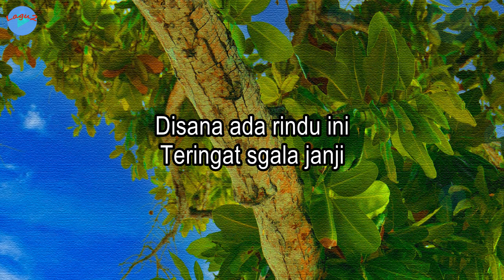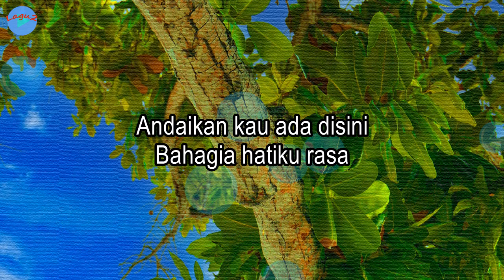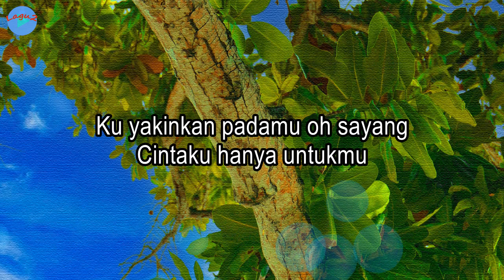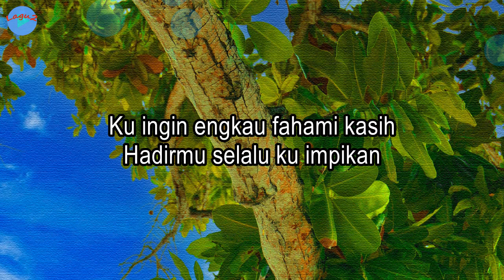Disini Ada Rindu - Thomas Arya (lirik Lagu) | Lagu Indonesia ~ duhai kasih engkau dimana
Judul: Disini Ada Rindu
Voc.: Thomas Arya

Lirik:
Disana ada rindu ini
Teringat sgala janji
Ku ingin selalu engkau bersamaku
Duhai kasih engkau dimana

Andaikan kau ada disini
Bahagia hatiku rasa
Datanglah sayang dekat disisiku
Ku menanti kehadiranmu

Satu pintaku padamu kasih
Jangan pernah engkau meragu
Ku yakinkan padamu oh sayang
Cintaku hanya untukmu

Ku ingin engkau fahami kasih
Hadirmu selalu ku impikan
Yakinkanlah hatimu oh sayang
Rinduku hanya milikmu

Bahagia hatiku rasa
Ku menanti kehadiranmu

Cintaku hanya untukmu

Cintaku hanya untukmu

Rinduku hanya milikmu